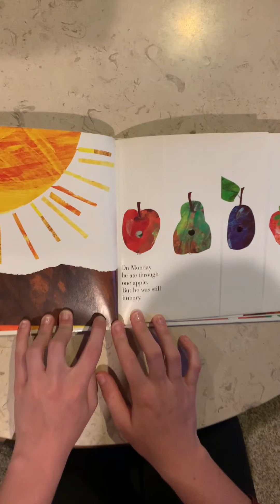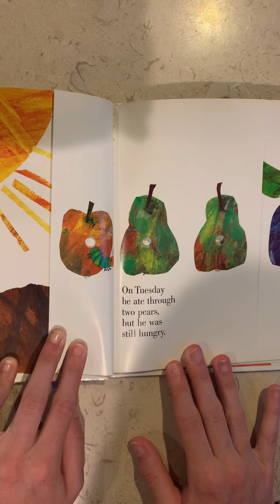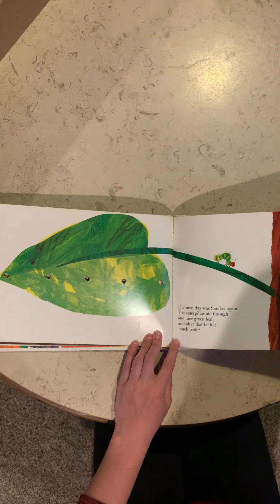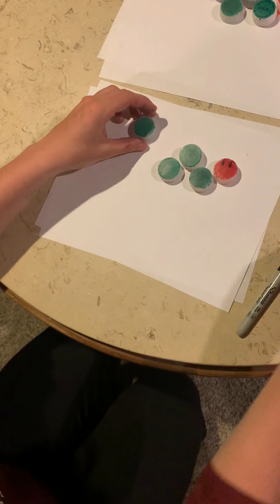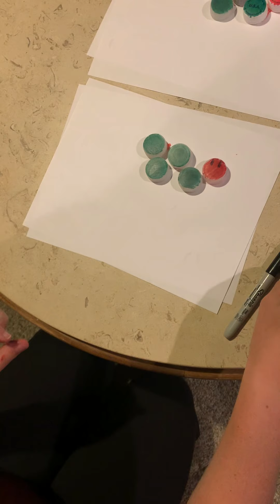The Very Hungry Caterpillar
Virtual story time, song and activity.  Story: The Very Hungry Caterpillar By Eric Carle.  Read to you by Alyssa!